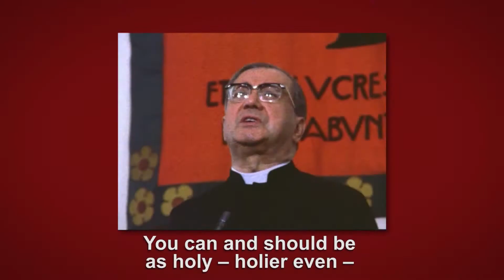Coming back to the Faith and to happiness